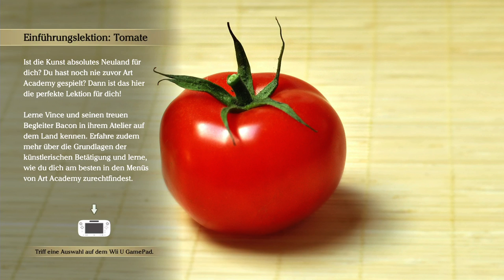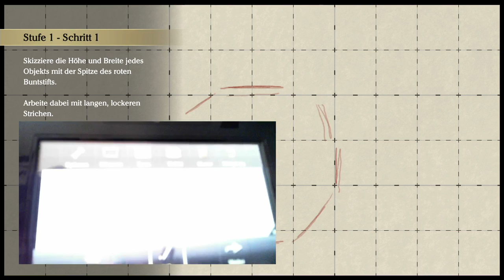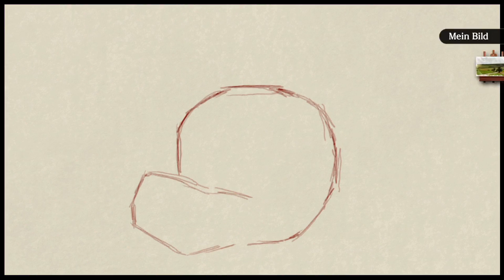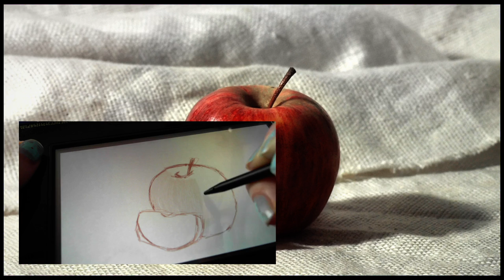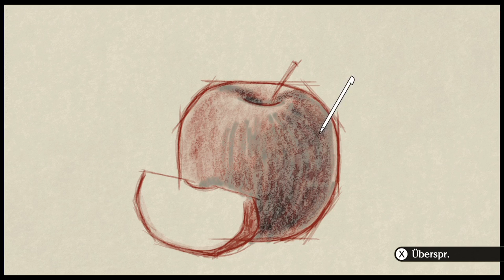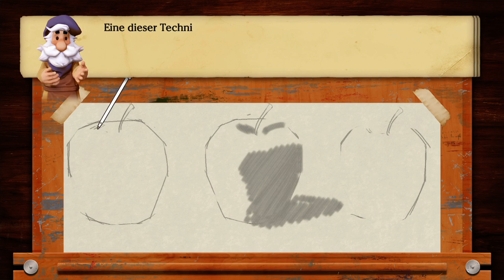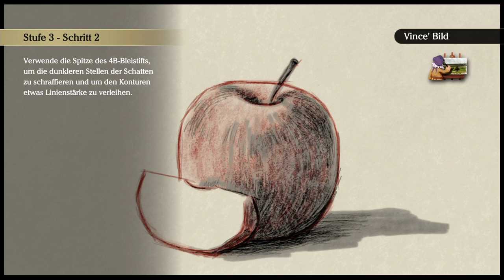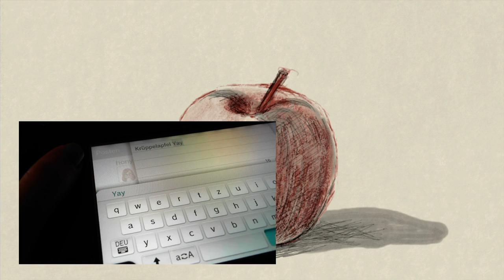Art Academy Atelier #2 ★ KRITZEL PIXEL | Zeichen Tutorial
Art Academy Atelier für die Nintendo WiiU bietet euch die Möglichkeit wundervollen Zeichenlektionen zu folgen, die euch schnell zu einem erfolgreichen Künstler machen können. Ich versuche euch dabei zu helfen die Lektionen besser zu verstehen und stelle dabei das "Spiel" vor.

Zeichnen mit Honey. How to draw Tutorials und vieles mehr in der neuen kleinen Reihe auf meinem Kanal.

Stellt eure Fragen zum Thema Zeichnen lernen, Malen, Kunst und Grafikprogramme in den Kommentaren. Ob Realismus, Mangazeichnen oder abstraktere Wünsche... immer her damit.

Motiv: APFÄL
Stil: Bleistift und Bundstift
Zeit: 40 Min
Programm: Nintendo WiiU Art Academy Atelier

● Empfehlung für ein Grafik Tablett: Wacom Bamboo Fun Pen & Touch Medium (3. Generation)